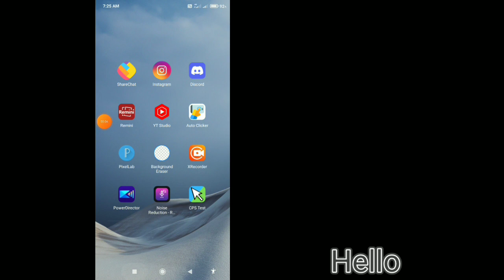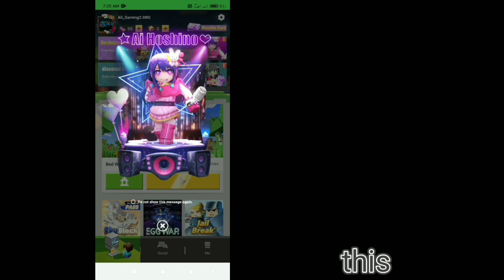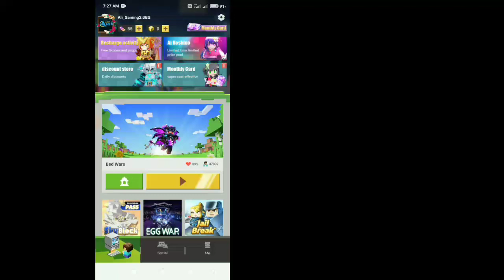Bedwars Home || Vip Event AI HOSHINO is Come?...